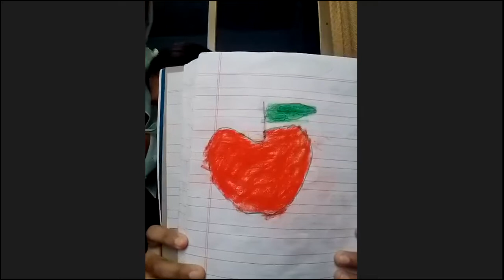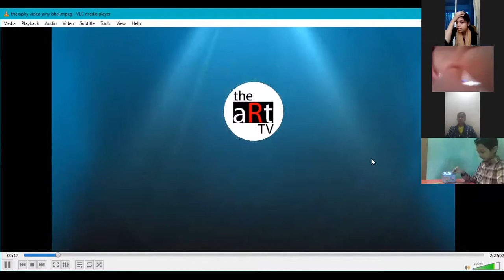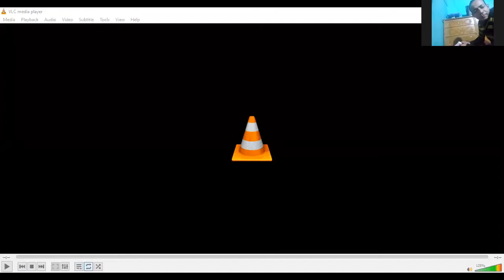Special children's online care 354 episodes. Organized by Sylhet Art and Autistic School | 10/02/22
আমাদের ঠিকানা: সিলেট আর্ট এন্ড অটিস্টিক স্কুল, এ/ ৩৫ কুমারপাড়া, সিলেট।

ধন্যবাদ।